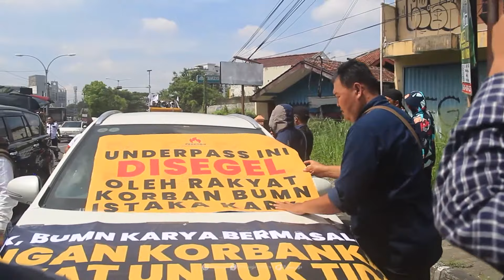Perkobik Tuntut PT Istaka Karya Lunasi Utang Pembangunan Underpass Kentungan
Kemacetan terjadi di kawasan Underpass Kentungan, Senin (8/5). Kemacetan ini terjadi lantaran adanya aksi unjuk rasa oleh Persatuan Rakyat Korban BUMN Istaka Karya (Perkobik). Mereka menuntut pelunasan utang PT Istaka Karya atas pembangunan Underpass kentungan.

Ketua Umum Perkobik Bambang Susilo menyebut PT Istaka Karya masih memiliki utang atas pembangunan Underpass Kentungan. Secara pribadi, Bambang turut menyediakan bahan batu sebagai bahan pembangunan yang dia bawa dari Lereng Merapi.

Dia mengaku PT Istaka Karya masih menunggak hingga Rp 2 Miliar. Sementara menurut Bambang, pendanaan pembangunan Underpass Kentungan mencapai dibawah Rp 30 Miliar dari 10 pengusaha.

“Tuntutannya untuk dibayar sepenuhnya kepada kami. Mohon Presiden, kami sudah ke Kementerian BUMN. Menteri BUMN tidak bisa ngapa-ngapain. Selama ini kami sudah berkorespondensi ke BUMN, ke pemerintah, tidak ada respon. Padahal ada hak kami, kami membangun underpass ini, tidak boleh semena-mena,” jelas Bambang ditemui di Underpass Kentungan, Senin (8/5).

Pemilik CV Dewi Sri ini mengatakan tunggakan belum dibayarkan sejak 2017. Dia baru menerima pembayaran dari PT Istaka Karya kurang lebih sebesar 25 persen. Padahal, Underpass Kentungan secara resmi telah beroperasi sejak 2020.

Menurut Bambang, secara nasional masih berutang sebanyak Rp 1,1 Triliun. Jumlah hutang ini kepada sekitar 800-an vendor.

“Kami mengeluarkan modal, kami utang dari bank. Tidak bisa bayar utang di bank, aset kami mau disita. Sementara proyeknya proyek pemerintah, BUMN juga. Kalau memang ada modal pemerintah yang sudah dimasukkan ke BUMN, uangnya ke mana kalau memang tidak ada indikasi korupsi,” kata Bambang.

Sementara itu, PPK 1.1 Provinsi DIJ Ersy Perdhana menuturkan dia tak mengetahui secara pasti nominal Rp 2 Miliar yang dituntut oleh Perkobik hari ini. Namun, dia memastikan akan menindaklanjuti aksi ini dengan melaporkan kepada atasannya.

Disatu sisi, dia meyakini bahwa pihaknya telah 100 persen klir terbayar. Walau begitu, aksi ini tetap ditindaklanjuti dengan laporan. Guna memastikan ada yang belum terbayar atau masih ada tanggungan atau tidak.

“Dari satker sudah clear semua. Sebenarnya sudah melewati masa pemeliharaan juga. Itu di tahun kemarin masa pemulihan itu selesai dan itu sudah 100 persen klir,” ujarnya. (isa/dwi)

VIDEOGRAFER : ANNISSA KARIN/RADAR JOGJA
VIDEOEDITOR  : A. GANIFIANTO/RADAR JOGJA